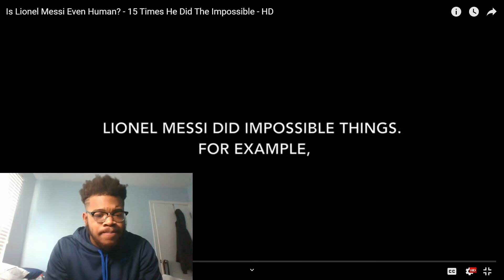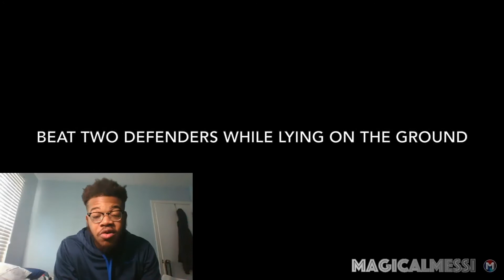Is Lionel Messi Even Human?!?!?! 15 Impossible Times (Reaction)!!!!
Lionel Messi even human 15 times he did the impossible (reaction)!